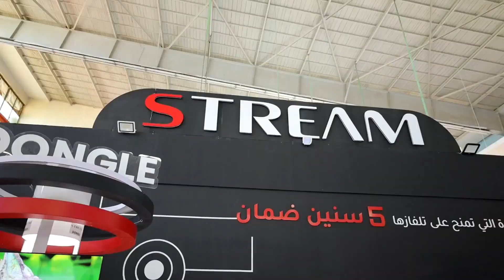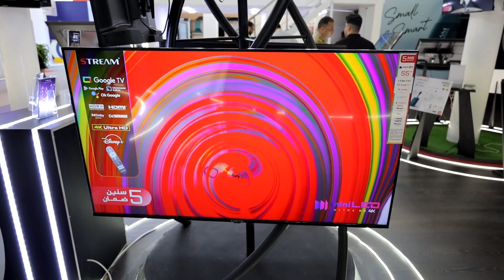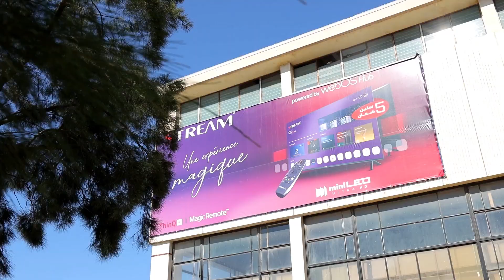Participation de STREAM à l'FIA 2023 en tant que Sponsor Exclusif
ستريم الراعي الحصري للطبعة 54 لمعرض الإنتاج الدولي تشرف بالستقبالكم على مستوى جناحه طيلة المعرض… إلى الملتقى ان شاء الله !